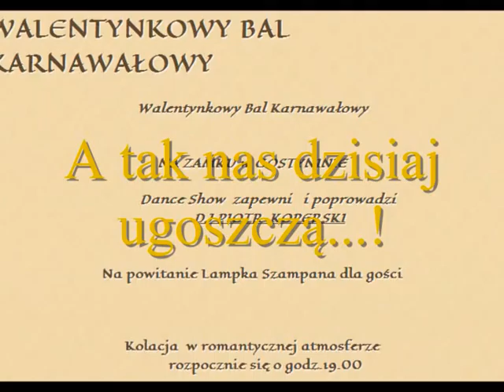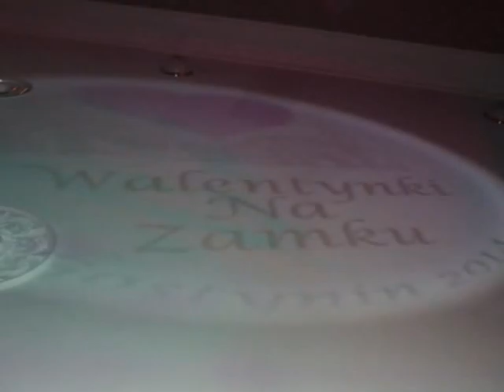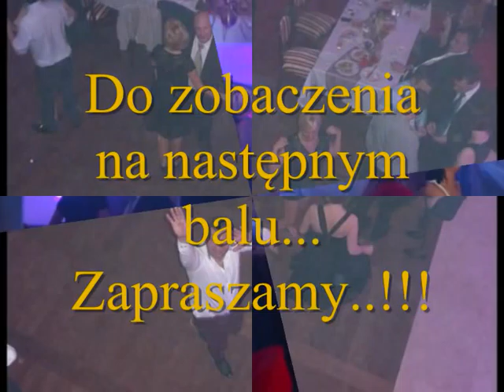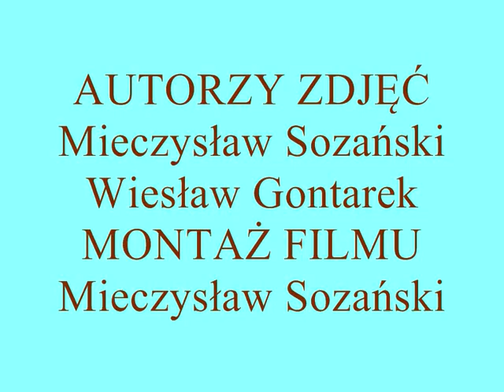WALENTYNKI 14 NA ZAMKU 0001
KRÓTKIE SPRAWOZDANIE ZE WSPANIAŁEGO BALU WALENTYNKOWEGO W UROCZYM ZAMKU W GOSTYNINIE